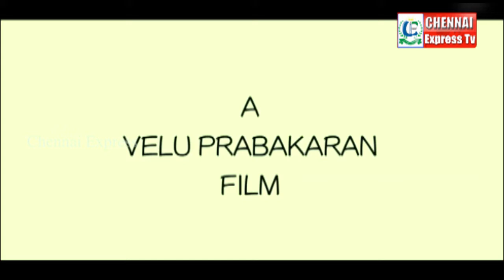கதாநாயகியின் அதிர்ச்சி பேட்டி | Exclusive Interview | Chennai Express Tv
Velu Prabhakaran is an Indian filmmaker, cinematographer and actor. He is known for his controversial themes, often highlighting atheism and revolutionary subjects in his film